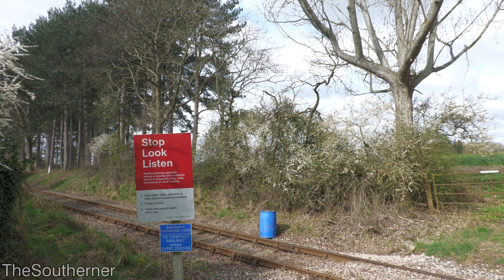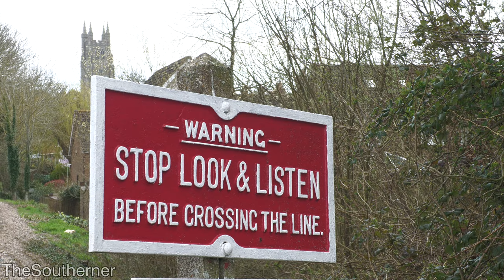34072 "257 Squadron" weighs in on the Kent & East Sussex Railway 08/04/2023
Originally constructed in accordance with the Light Railways Act 1896, the Kent & East Sussex Railway opened to passenger traffic in 1900. The principals of the 1896 Act, saw lighter and cheaper construction of railway lines, with less legal costs, in exchange for lower operating speeds and weight restrictions. This allowed new routes to be laid quickly by companies, and services introduced more promptly, in areas previously deemed of little interest to them. As such, when the K&ESR was built linking Headcorn and Robertsbridge, it was not constructed with heavy express passenger locomotives in mind.

The preserved Kent & East Sussex Railway operates on a 10 & 1/2 mile stretch of the original route, between Bodiam and Tenterden Town, and previously found itself under similar weight restrictions. After carrying out significant work on their permanent-way, and strengthening weight bearing structures, the K&ESR have been able to raise their acceptable axle loading to be able to accomodate much heavier forms of motive power.

Therefore the visit of 'Battle of Britain' Class - 34072 "257 Squadron" to the heritage railway marks not only a preservation first, but also a first in the history of the K&ESR; the first pacific ever, and to date the heaviest locomotive, to operate on K&ESR metals. The Bulleid stalwart, owned by Southern Locomotives Ltd, is appearing on the railway for an extended visit from April until early June. The locomotive, a previous resident of the Swanage Railway, now usually resides on the Spa Valley Railway.

Locomotives:
BR(S) 'Battle of Britain' Class - 34072 "257 Squadron"

Footnote: Having not visited the K&ESR for 7 years, and never filmed from the lineside before, the day was treated more like a reconnaissance trip. As such, this video isn't as 'fleshed out' as hoped, but opens the possibility to make a more comprehensive video on the railway in the future.

All footage filmed on Saturday the 8th of April 2023.